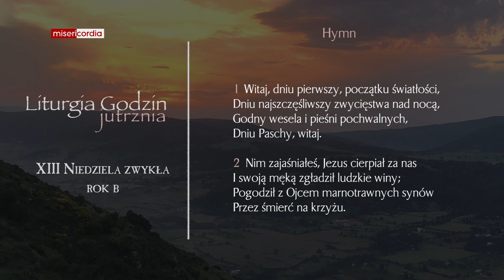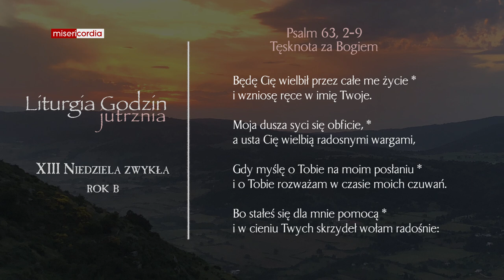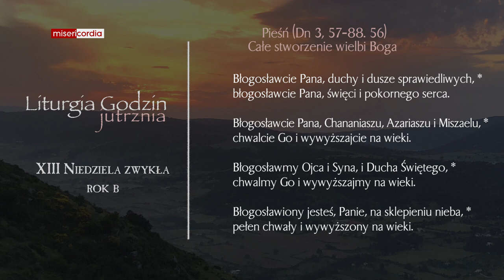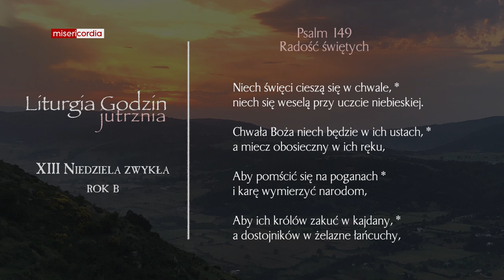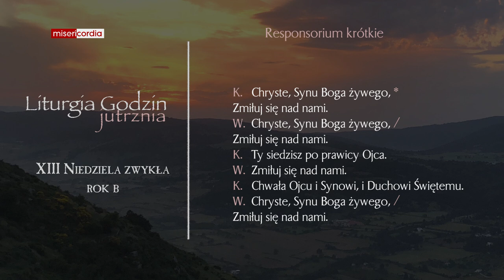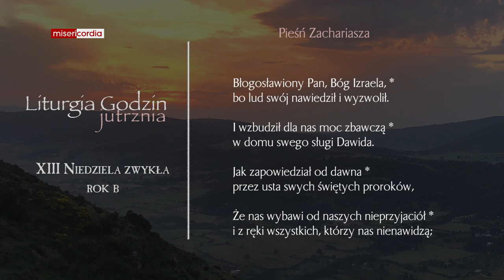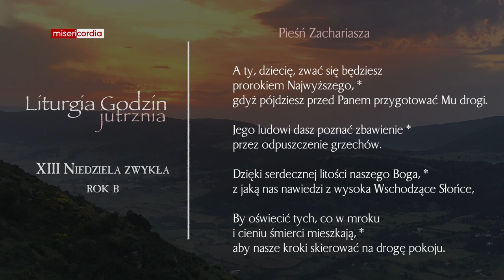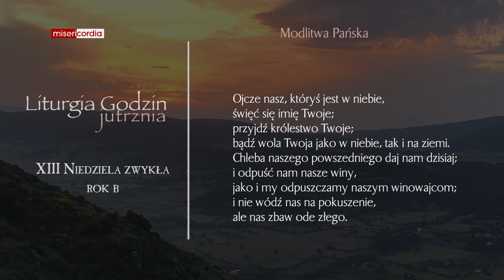Liturgia Godzin | Jutrznia | XIII Niedziela zwykła (rok B)